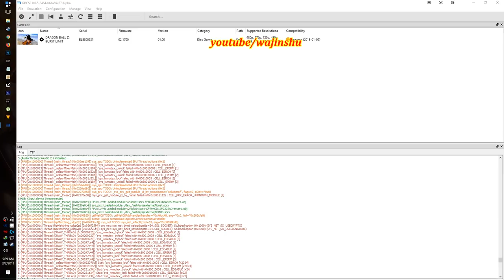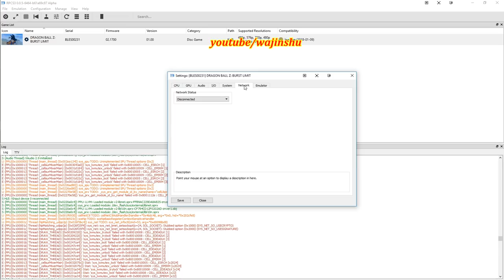RPCS3 Dragon Ball Z Burst Limit Threadripper 1950x 1080ti OpenGL PS3 Emulator Test 1080p